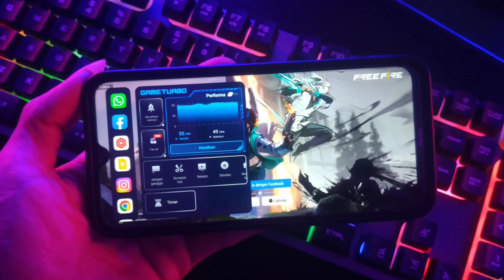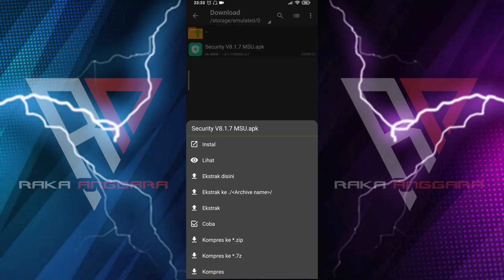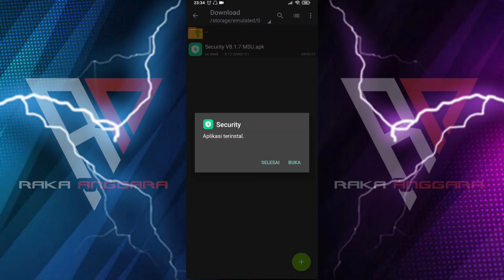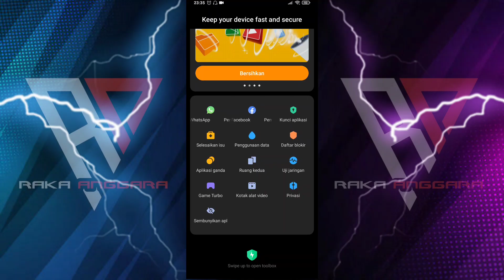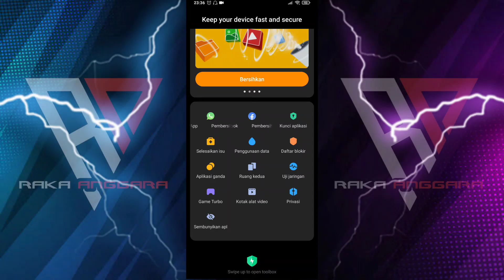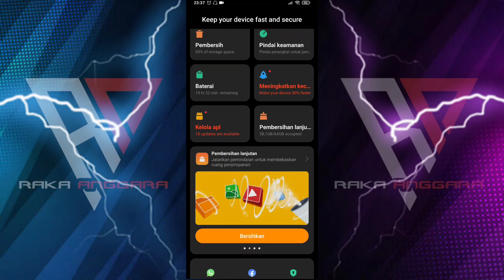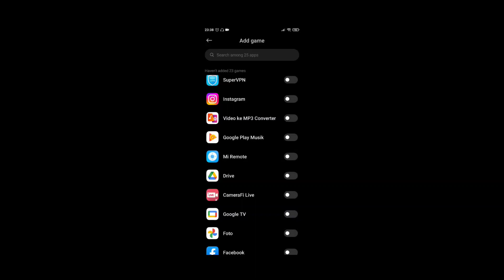UPDATE SECURITY V8.1.7 MSU‼️NEW GAME TURBO XIAOMI STABIL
Guyssss...
Video kali ini akan membahas mengenai Update Security V8.1.7 MSU. New Game Turbo Xiaomi stabil, salah satu update Security game turbo yang merupakan salah satu Versi paling baru.

Versi ini bisa digunakan untuk beberapa Versi room MIUI, misalanya pada room MIUI Global, Cina, Euro ataupun room Custom.

Dalam video seperti biasa akan saya bahas mulai dari cara pemasangan security, Mengetahui beberapa settingan terbaru serta review bagian Smart toolbox & Toolbox Game Turbo dalam mode gaming.

📌 DOWNLOAD DISINI
Security V8.1.7 MSU :
(Gunakan Link Download yang dapat diakses)

⛔ Noted : Mengenai Performa pastinya akan berbeda setiap device yang kita gunakan!